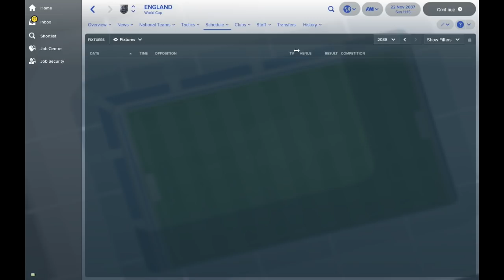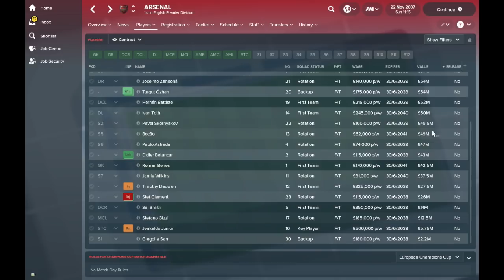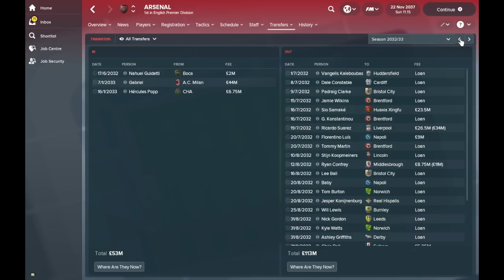FM18 Experiment: What If You Had The PERFECT Player? Part 5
LOYALTY WILL BE LOWERED TO 0 AND STATS BACK TO 20 IN THE NEXT PART!

This is a Football Manager 2018 Experiment: What if you created the perfect player in FM18?

In this FM18 Experiment we take a look at what would happen if you took a regen player and gave him the perfect stats in every way possible. That includes making all of his stats 20, changing his FM18 background stats and setting his current ability at 200.

We're going to start this FM18 Experiment at Newcastle, but the player can then move to whatever team he likes in the game. We won't interfere after this first part and we're just going to track his glorious rise to the top of world football!